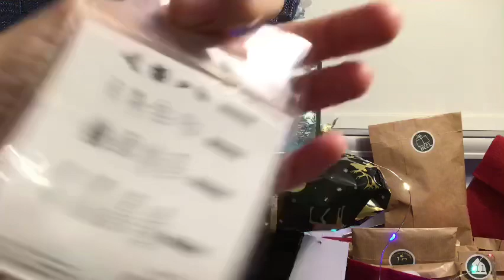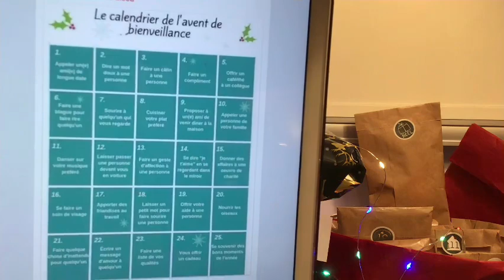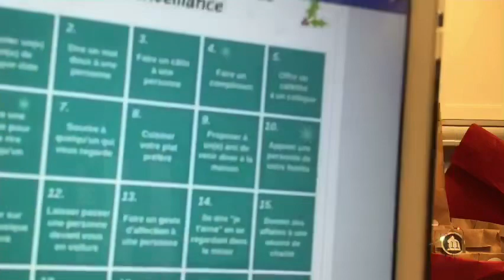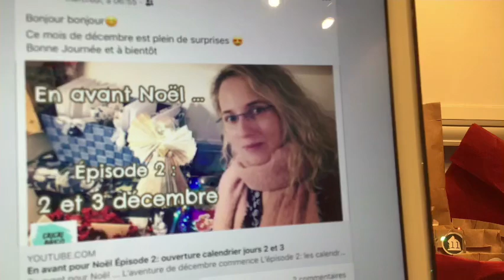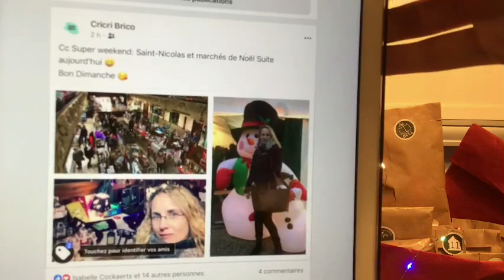En avant pour Noël Épisode 5 : Ouvertures et Blabla du lundi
En avant pour Noël ... L’aventure de décembre continue L’épisode 5 : suite des ouvertures de calendriers et le blabla du lundi À bientôt pour la suite 😊

Venez me rejoindre sur mon profil facebook: devenons Scrapami ou amie sur facebook 😊